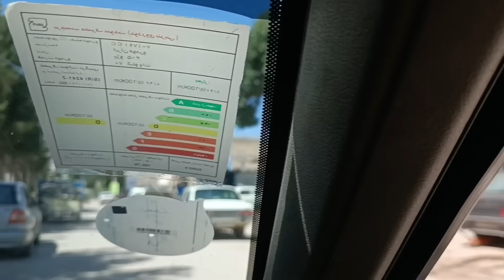Transformation of the house: buying a gas stove for the house by Ali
Join Ali and his beloved partner, Ziba, as they embark on an exciting adventure to transform their kitchen with a brand-new stove. Witness their thoughtful collaboration, unwavering teamwork, and culinary expertise as they navigate this exciting home improvement project.

In this captivating episode, follow Ali and Ziba as they venture into the bustling city, immersing themselves in the search for the perfect stove that will elevate their cooking experience. Marvel at their meticulous decision-making process, as they carefully consider features, functionality, and aesthetic compatibility with their newly renovated sink station.

As they return home, the real work begins. Observe Ali's precision and problem-solving skills as he seamlessly integrates the new stove, ensuring a seamless integration with the existing kitchen layout. Delight in the moments of laughter and teamwork as Ziba lends a helping hand, their partnership shining through every step of the way.

But the true highlight of this episode lies in the kitchen, where Ali showcases his remarkable culinary talents. Prepare to be mesmerized as he effortlessly whips up a delectable feast, drawing inspiration from the couple's rich cultural heritage and personal preferences. Witness the joy and satisfaction on Ziba's face as she enjoys the fruits of their collaborative efforts.

This episode is a testament to the power of partnership, the joy of creating a space that truly reflects one's passions and values, and the art of nourishing both body and soul. Tune in to Ali's YouTube channel to be inspired by their kitchen transformation journey and the magic that unfolds when skill, creativity, and love come together.